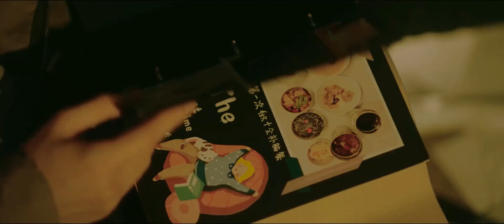حتى لو فقدت كل ذكرياتك، سأحاول وأجعلك تحبني مجددًا❤️😔مشهد رومانسي من "حبك ينيرني"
قصة المسلسل✨
تتحدث دراما “حبي ينورني” عن نوان نوان نجمة البوب الشابة، البالغة من العمر 22 عامًا،
التي أجبرت على إعادة ترتيب حياتها بعد أن تم إلغاء فرقة الفتيات التي كانت عضوًة فيها في ليلة ظهورها.

في البداية، تكافح في بحثها عن وظيفة، حتى تلتقي بشاب اسمه هان تشي.
يبدأ “هان تشي” أيضًا بداية حياته المهنية ببطء،
ويعمل ككاتب في متجر ملابس.

ومع ذلك، سرعان ما اتضح أنه رئيسًا كبيرًا للمبيعات، وسرعان ما أصبح كاتب النجوم في المتجر،
وفي النهاية حصل على ترقية إلى المكتب الرئيسي للشركة.
تلهم قصة نجاح هان هان في تجارة التجزئة نوان نوان، التي كانت دائمًا حريصة على الموضة.

- اسم المسلسل بالإنجليزي : My Love Enlighten Me
- الإسم العربي :حُبك ينيرني
- النوع :الكوميديا، الرومانسية، الحب الأول
- الحلقات :24 حلقه